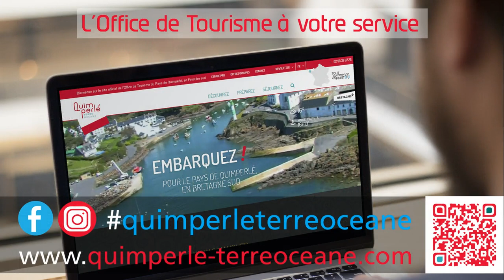Flash vidéo du mardi 11 juillet 2017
Bonjour et bienvenue dans votre flash vidéo de l’Office de Tourisme Quimperlé Terre Océane.

Qu’allez-vous faire aujourd’hui ce Mardi 11 juillet 2017 ?

Dans cette courte vidéo, l’Office de Tourisme vous propose quelques idées pour votre journée.

Retrouvez toutes les manifestations sur la page Agenda de notre site Internet et sur notre page Facebook.